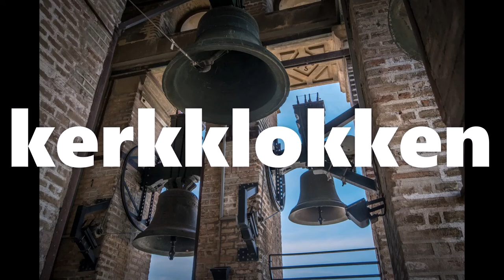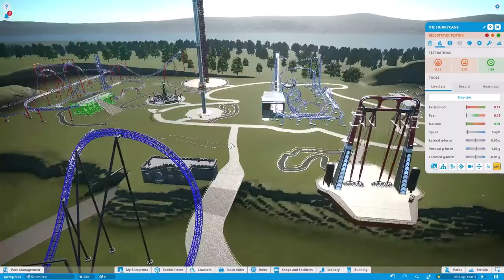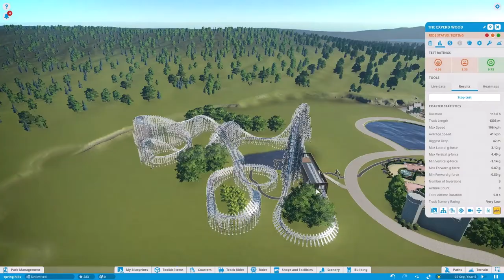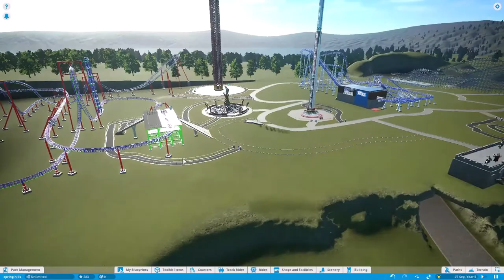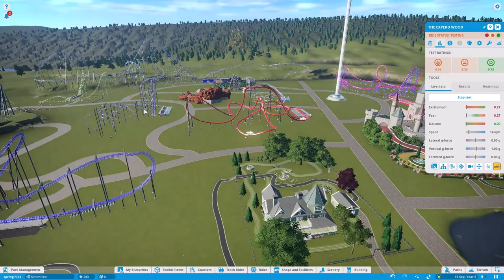plannetcoaster #3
ik praat met m'n verschrikkelijke stem reageer er niet op AUB .